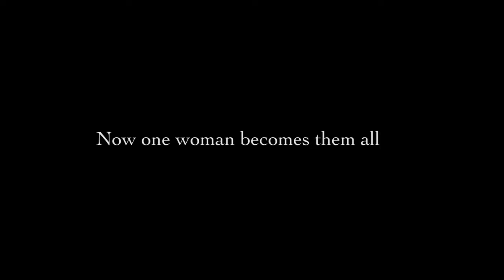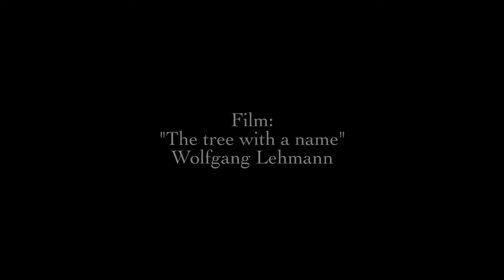I am Orfeo? Teaser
Idea/Concept - Elisabeth Holmertz
Libretto - Alessandro Striggio
"The tree with a name” - film by Wolfgang Lehmann
Staging - Hanne Dieserud

Storyteller - Elisabeth Holmertz
Orchestra, nymphs and shepherds - Ensemble Odd Size
Per Buhre (baroque violin, viola, vocals), Fredrik Bock (Lute, baroque guitar, vocals), Johannes Lundberg (Double bass, vocals)

Teaser by Millimedia AS and Elisabeth Holmertz

The performance is part of the artistic research project ”The Otherness of the self - how to curate a 17th century opera and sing all the roles yourself.”